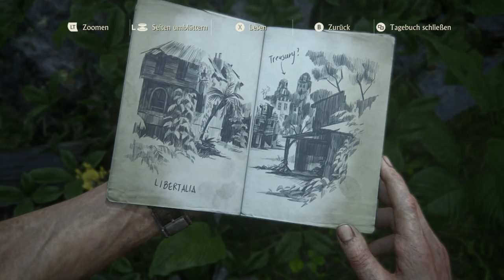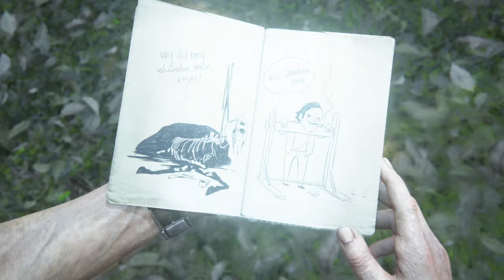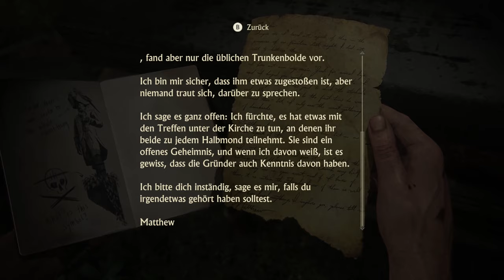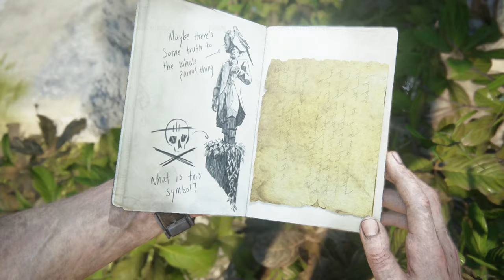Uncharted 4 #20 - Schwungvoll durch's Piratennest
Ein Let's Play / Walkthrough / Gameplay zu Uncharted 4 A Thief's End kommentiert von M3bris / Mebris (deutsch / german)